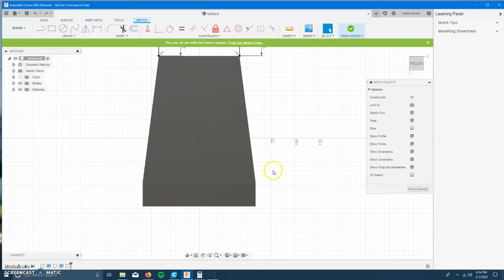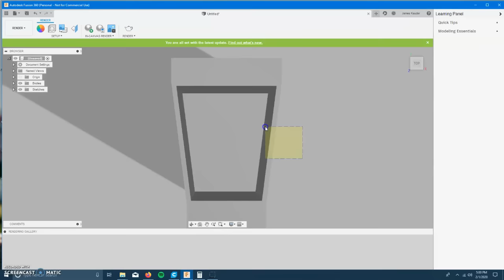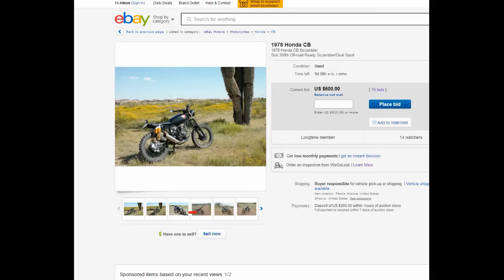1978 Honda CM185 Scrambler - Full Timelapse Build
Does the thought of wiring a bike make you cringe? Is it holding you back from taking on a build? I used to be the same way. In fact, the first build I ever did sat in my garage for years because the wiring portion made me not want to even begin! Now that I've been doing this for a while, I've made a simple, easy to understand guide for how to wire your motorcycle from scratch, which can be seen @

-How to Turbocharge your Vintage Motorcycle, Draw Through and Blow Through; A Complete Guide
-How to Wire your Motorcycle From Scratch, with No Experience
-How to Shorten and Modify Clutch And Throttle Cables

Watch me build this non-running CM into a trail worthy Scrambler/Enduro. The finished bike weighed in with gas at 275lbs, and the taller gearing and upgraded carburetor/open exhaust helped it reach a top speed of 80MPH (stock is about 58-59).

Fluids/Oil/Cleaning Products

Fork Oil
Marvel Mystery Oil
Liquid wrench (Literally the best for Stuck Bolts)
Chain Wax (Used this for 10+ years)
Air Filter Oil (ONLY buy the "super tacky", use hot water/simple green to clean your filters, cleaners are a waste of money. Use simple green for the chain too)
Simple Green (This lasted me 2 Full builds, still not out)
Thread Locker
Gasket Maker

Parts

Link pipes
Gas Tank
Clutch Lever
Electrical Connectors
Fiberglass Mat
Fiberglass Resin
Carbon Fiber Wrap

Tools

Automatic Center Punch
Drill Bits
Cordless Drill
120v Cutoff Wheel
Chain Breaker

 Music Copyright-